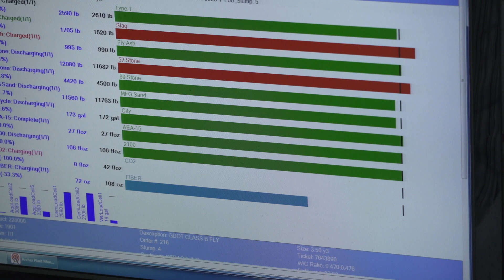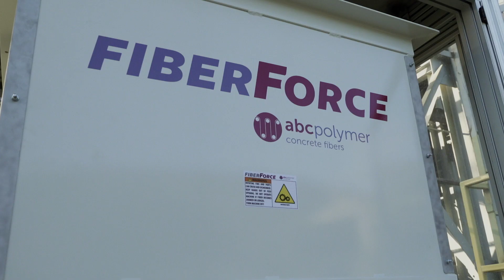The All-New AcuBatch Fiber Dispenser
An innovative solution created to reliably enhance quality assurance, prioritize employee safety, and increase productivity.